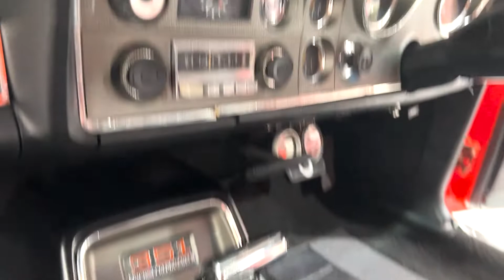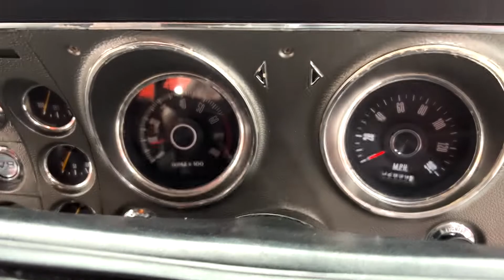1971 FORD FALCON XY GT REPLICA